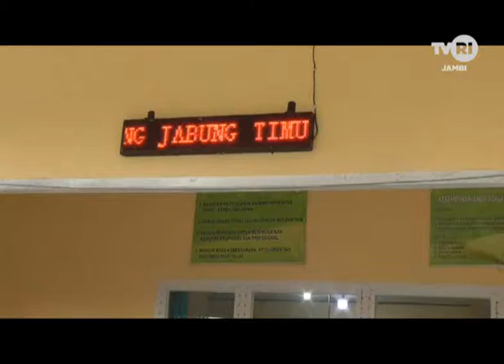TVRI JAMBI, PELAYANAN RUMAH SAKIT NURDIN HAMZAH